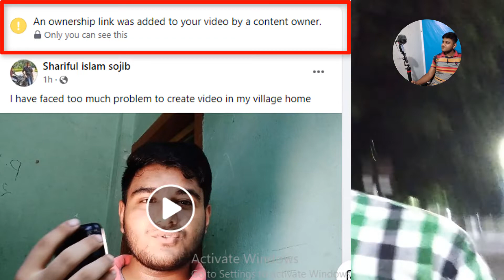😥 Good Bye YouTube-I am leaving YouTube|ইউটিউব ছেড়ে দিব!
😥 Good Bye YouTube-I am leaving YouTube|

I Upload daily lifestyle video with all of you.I hope you enjoyed this video.

Hit likes.

lots of  ❤️